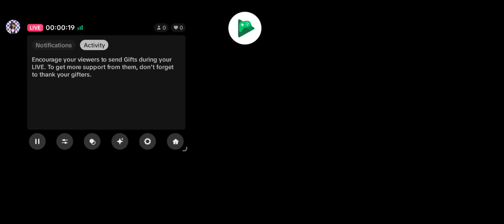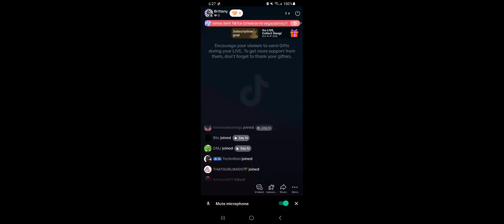TikTok Live Stream: Disney Mirrorverse Part 18